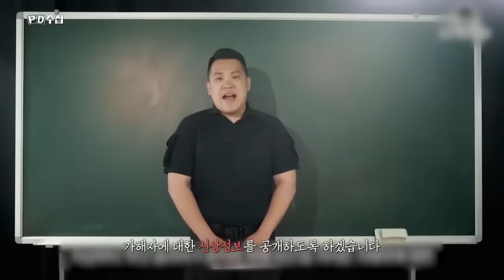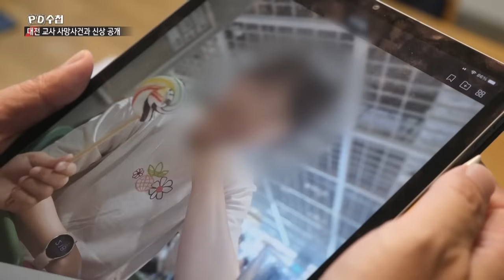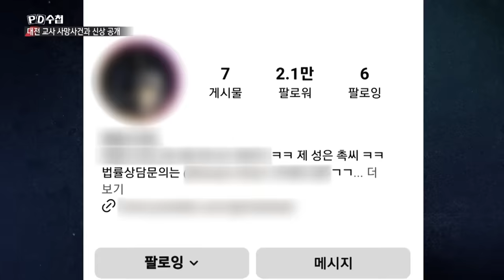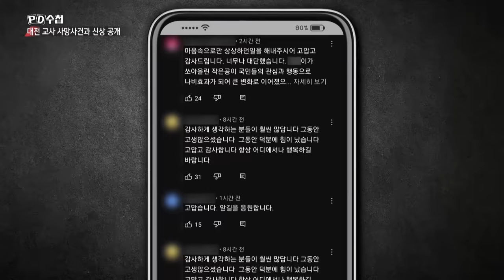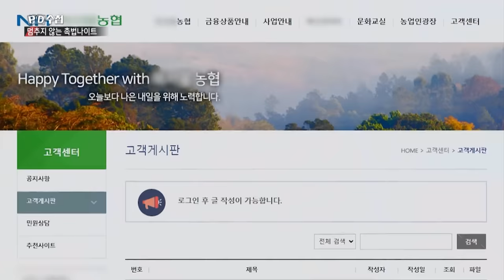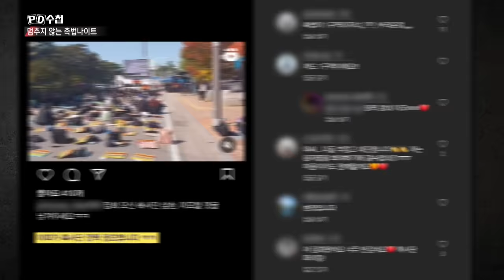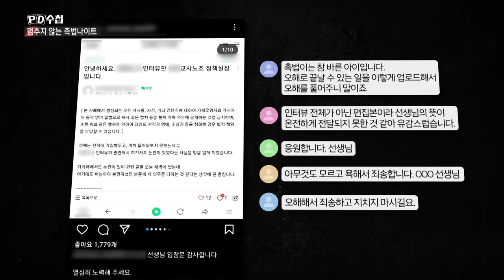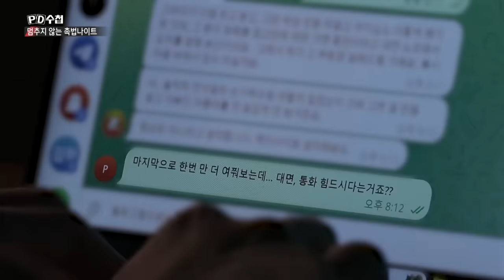너의 얼굴을 공개한다, 사적제재 정의인가? - 전반부 - PD수첩 2023년11월14일 방송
가해자에 대한 신상공개, 대중들이 열광하는 이유는?